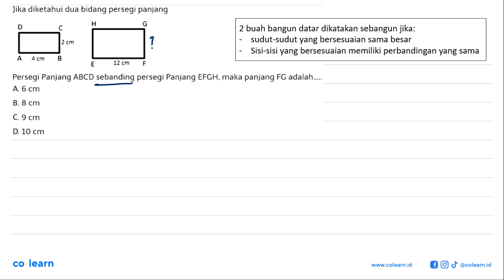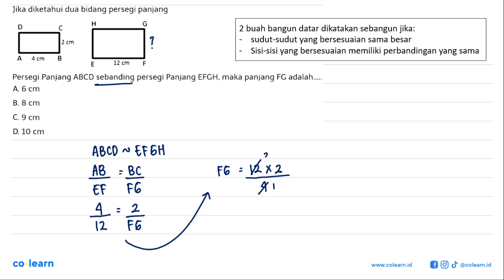Jika diketahui dua bidang persegi panjang Persegi Panjang ABCD sebanding persegi Panjang EFGH, ma...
Jika diketahui dua bidang persegi panjang
Persegi Panjang ABCD sebanding persegi Panjang EFGH, maka panjang FG adalah.

Topik atau Materi: Kesebangunan dan Kekongruenan Dua Bangun Datar - KESEBANGUNAN DAN KONGRUENSI - GEOMETRI - Matematika Kelas 9 SMP -

Sumber Soal: Matematika Tanya-Tanya , N/A

00:00 : Bedah Soal
01:00 : Konsep, rumus dan pengertian Kesebangunan dan Kekongruenan Dua Bangun Datar
01:18 : Langkah penyelesaian soal
00:45 : Jawaban akhir
01:15 : Penutup